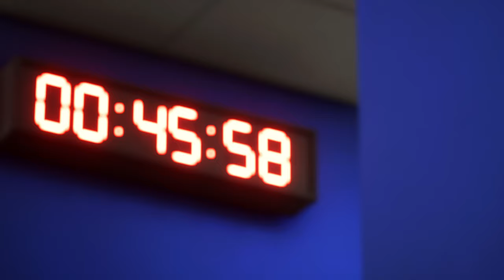EA SPORTS FC™ 24 : Brighton v Crystal Palace - Premier League | Amex Stadium [4K 60FPS/PS5™]